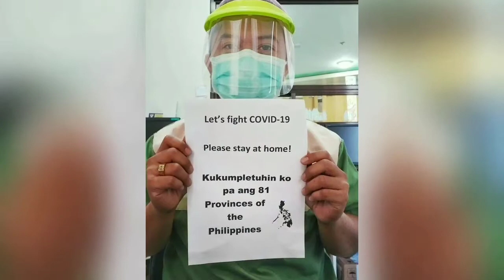Video Tribute for the Frontliners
Our Lady of Guadalupe de Cebu, please pray for us and obtain for us the graces we need.

We entrust to you, our Queen and Mother,
- the people in the field of Medicine - Doctors, Nurses, etc. and other Frontliners - Supermarket and Restaurant Staff, Deliverymen, Garbage Collectors, etc., that they may be protected by your mantle of love;
- our Public Officials and Police Forces, that they may effectively and efficiently do their responsibilities to protect their people;
- the Homeless and the Needy, that they may find shelter to protect themselves and food to nourish their body and soul; and
- the Pope, Bishops, and Priests, that they may find courage and strength to continue to spread faith and love to humanity and never let fear overcome Christ's light to spread across the world.

Amen.